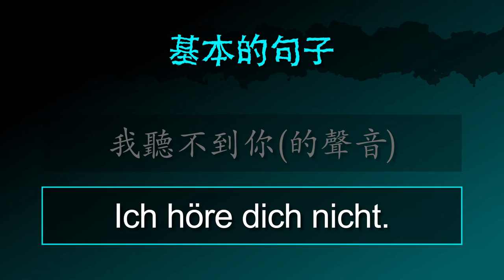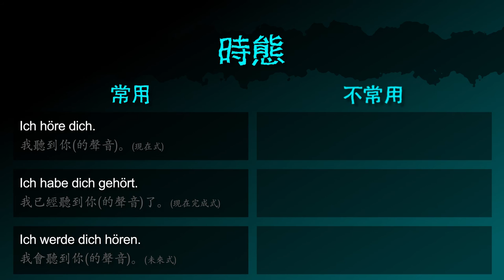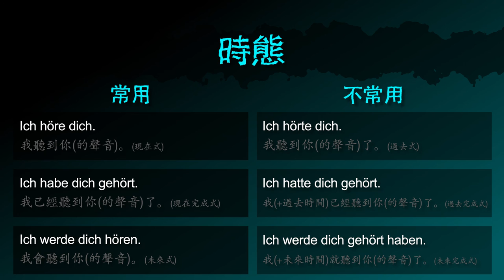聽 [hören] －「你聽到我的聲音嗎」的德文怎麼說 － 德文學到死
德文動詞 [hören / 聽] 的摘要！

影片也包含：
「傾聽」的德文名詞
「我聽到你的聲音」 的德文怎麼說
「我聽到 / 聽不到東西」 的德文怎麼說
「我聽不到你的聲音」 的德文怎麼說
「你聽到我的聲音嗎？」 的德文怎麼問

「我聽/聽到. （情境）」 的德文怎麼說
「我聽(某人的)話. [= 聽某人的話]」 的德文怎麼說
「我從閣樓聽到風的呼嘯聲。」 的德文怎麼說
「他為什麼不聽父母的話？」 的德文怎麼問

「聽一下」 的德文怎麼說
「你可以聽到這個嗎」 的德文怎麼問
「我什麼都聽不到」 的德文怎麼說

「我聽到你(的聲音)」（現在式） 的德文怎麼說
「我已經聽到你(的聲音)了」（現在完成式） 的德文怎麼說
「我會聽到你(的聲音)」（未來式） 的德文怎麼說
「我聽到你(的聲音)了」（過去式） 的德文怎麼
「我（+過去時間）已經聽到你(的聲音)了」（過去完成式） 的德文怎麼說
「我（+未來時間）就聽到你(的聲音)了」（未來完成式） 的德文怎麼說